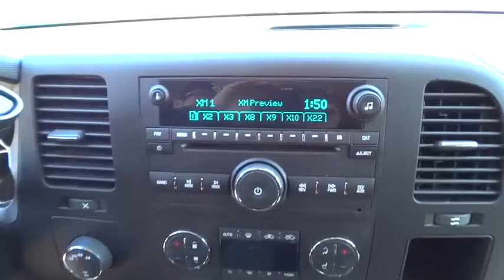2011 GMC Sierra 1500 N7214A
2011 GMC Sierra 1500
Hendrick Chrysler Jeep:
2011 GMC Sierra 1500 SLE - Stock#: N7214A - VIN#: 1GTR2VE33BZ149065

543 N McPherson Church Rd

Z71